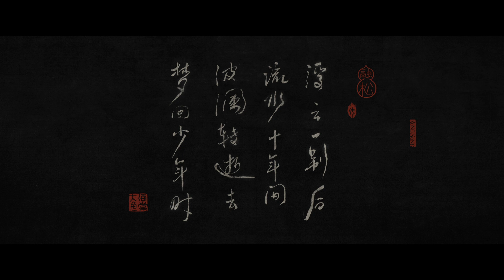「Big Fish & Begonia:rong&song Legend/大鱼海棠之融松传》donghua PV来袭：一起走进祝融&赤松子的故事！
本频道主要发布最新中国动画资讯，推荐优质中国动画视频。一切都刚刚开始运营，您的「订阅」、「点赞」、「评论」 (提问我们一定回复)是对我们最大的激励。 (*^▽^*)
Our channel is focused on releasing news of Chinese anime and recommending good Chinese anime. *٩(๑´∀`๑)ง*

了解更多中国动画内容

By司空箭贯 Sikong